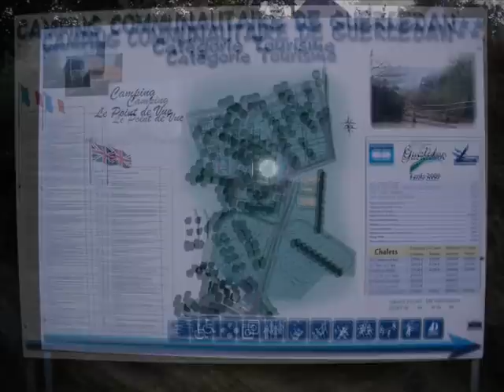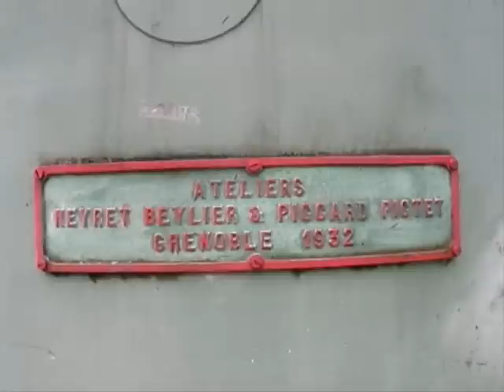Mes vacances a Mur de Bretagne seconde partie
Magnifique région que celle du centre Bretagne avec ses forêts remarquables, ses sentiers parfois bien cachés, ses magnifiques canaux, ses plans d'eau, son patrimoine culturel et architectural chargé en histoire et plein d'autres belles et bonnes choses encore.
Dans la mesure ou vous respecterez ce pays et les gens qui l'habite, vous y trouverez quasiment à chaque fois un accueil convivial et chaleureux.
A pied, à vélo, à cheval, en canoë, bateau et même péniche, il y en a pour tous les goûts.
Malgré une météo quelque peu capricieuse, (mais aussi parfois un magnifique soleil), je garderai un souvenir impérissable de mes randonnées (en vélo et à pied) effectuées le long des canaux verdoyants et fleuris ou au cœur de forêts quelque peu mystérieuses.
Je vous recommande par exemple, le breuil du chêne, au sein de la forêt de Quenécan (vidéo n°3).
Mais attention ! il faut le mériter.
Le canal du Blavet saura vous séduire très vite et le canal de Nantes à Brest vous retiendra sûrement longuement dans son écrin de verdure (parfois relativement isolé), si vous êtes un amoureux de la nature.
Pour le bain, la farniente ou les sports nautiques, le lac de Guerlédan vous attend.
Le site très fourni du camping "Le Point de vue" vous donnera tous les renseignements utiles pour passer un agréable séjour dans cette région